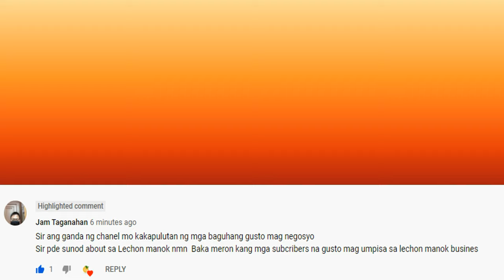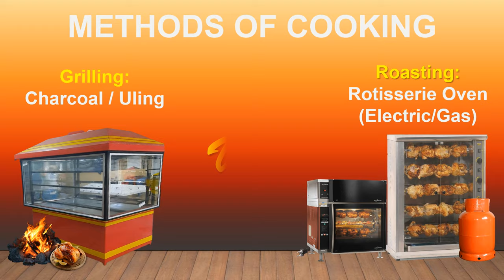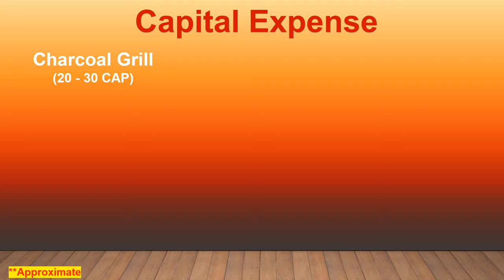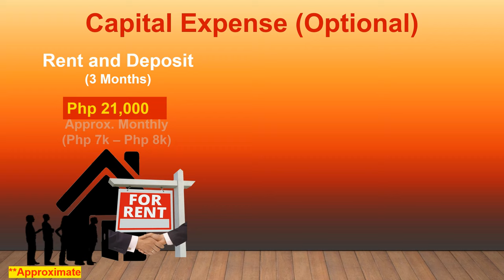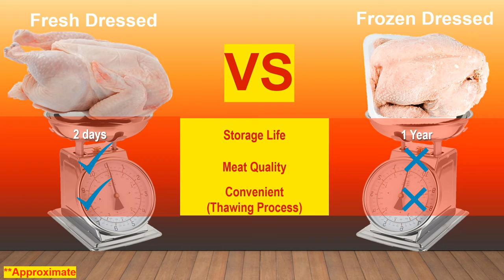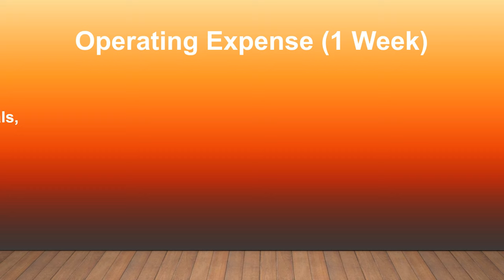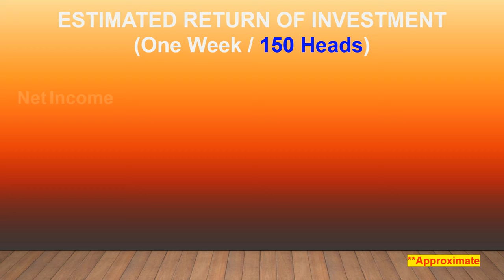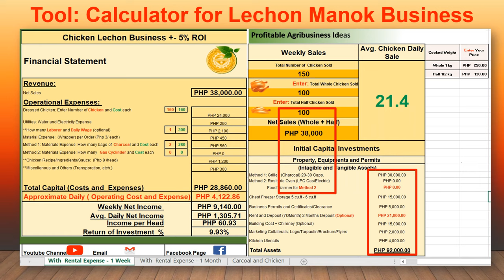Lechon Manok Business Startup Ideas & Your Profit in 150 Heads (Weekly) and 650 Heads (Monthly)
Hi Kabukid,

This video is made to give you further ideas for starting up the Lechon Manok business. It will cover the following topics such as:

1. Basic Operation Ideas Lechon Manok Business
2. Fresh Dressed Chicken vs Frozen Dressed Chicken
3. Charcoal Grill vs Rotisserie Oven
4. Capital Expense
5. Operating Expense
6. Your Estimated Profit (Conservative Sales with 22 Head per Day in One Month). This varies in  Seasonal, Supply and Demand, Sales.

Lechon Manok is an authorized long–run variety of businesses. Selecting a proper spot is the favored gold mine for any business. Lechon Manok is a Filipino spit-roasted chicken dish made with chicken marinated in a mixture of different ingredients. It is a very popular dish in the Philippines and is readily available at roadside restaurants.

Credits to below resources: I'd like to thank the following people or owners for the images, pdf books, sounds effects, and videos that I used in this video.  (NO COPYRIGHT INTENTIONS; FOR SUPPORT AND EDUCATIONAL PURPOSES ONLY)
▬▬▬▬▬▬▬▬▬▬▬▬▬▬▬▬▬▬▬▬▬▬▬▬▬▬▬▬▬▬▬▬▬Material and Media Resources:

📚 PDF Book for Data and Images:
- Economic Profitability Assessment on the Operations of Lechon Manok Enterprises in Selected Towns in Northern Samar

Video Clips Only:
🎞 Video Name: Lechon manok.Liempo

Name: Microwave Oven Sharp.wav Owner: digifishmusic